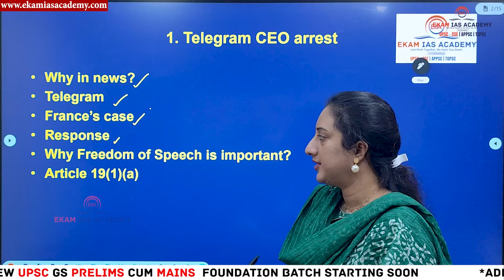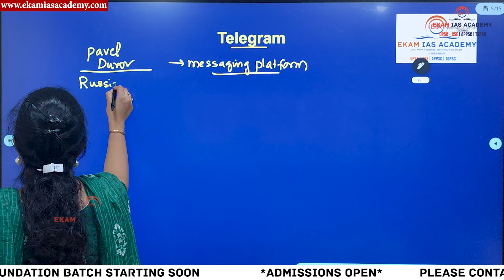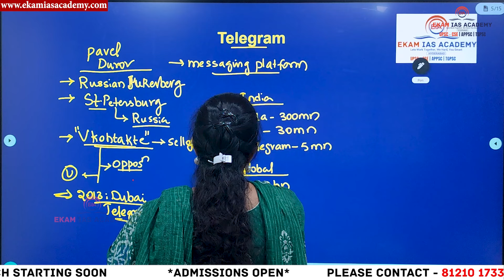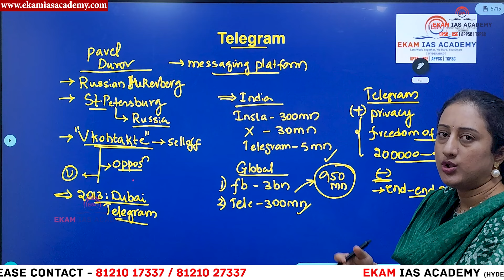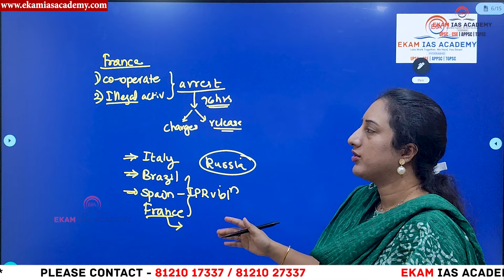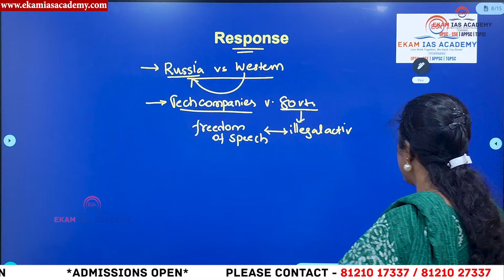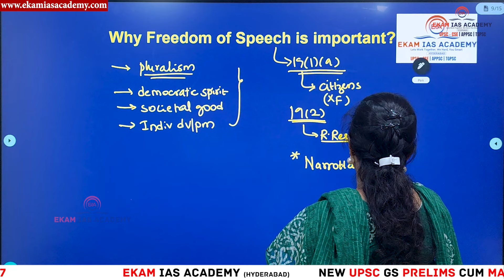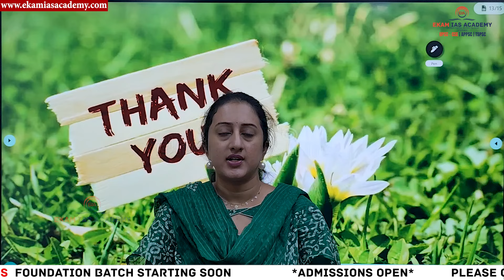Will Telegram get banned in India భారతదేశంలో టెలిగ్రామ్ బాన్ అవుతుందా@ekamiasacademy_official